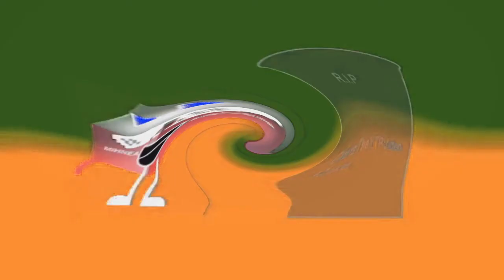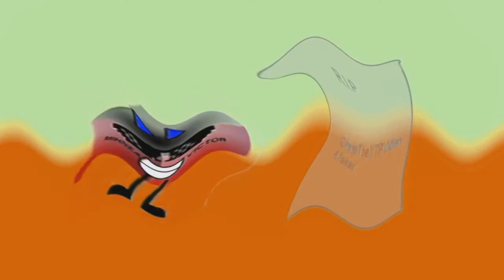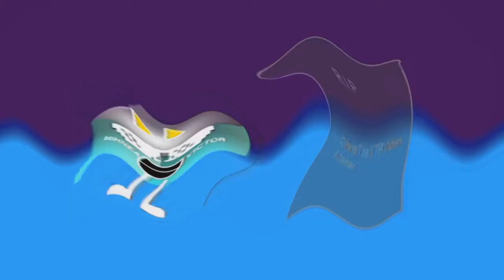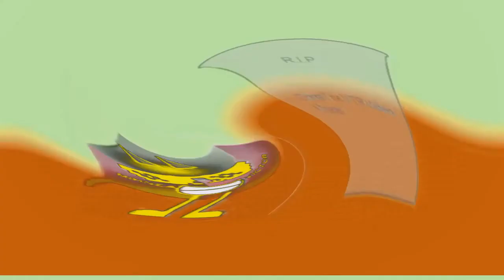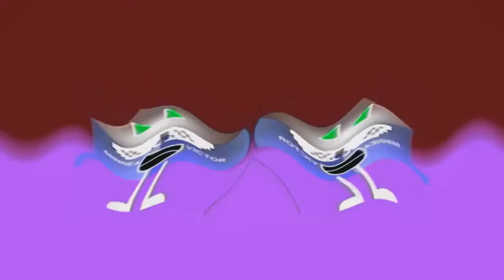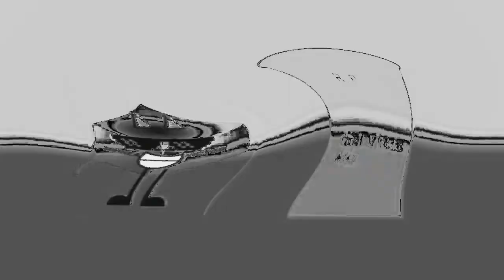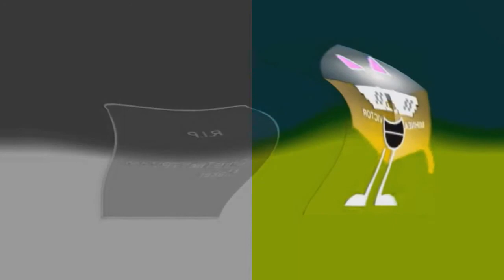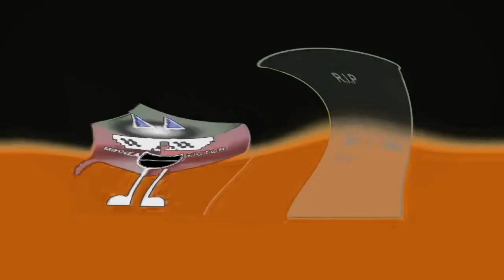(REUPLOAD) Respoiheaview 2 G Major Effects (UPDATED)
Reuploaded because I closed my older channels.

Alternate title: Respoiheaview 2 G Major Effects Extended

Feel free to request me effects and render packs! I will accept your requests but if you put it in caps saying "DO THIS REQUEST RIGHT NOW", chances are I won't do it and I will find you as impatient. Please learn patience.